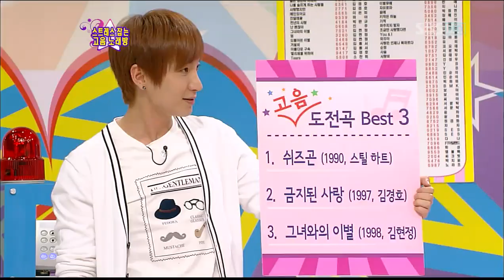스타킹(돌고래창법)